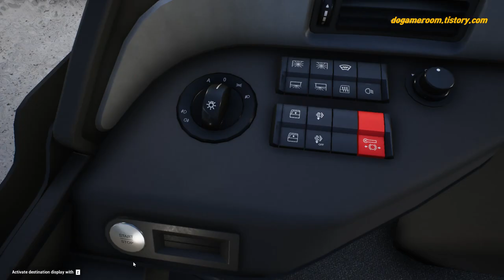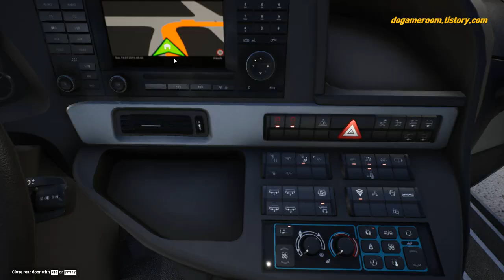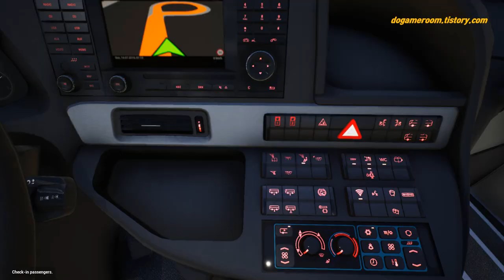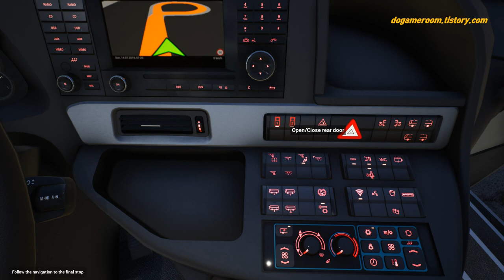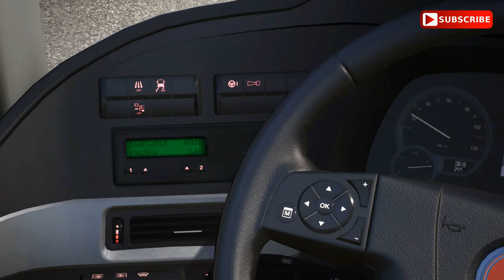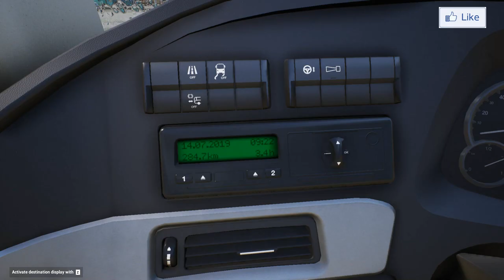🔴[G29]Fern Bus Simulator, 펀버스시뮬레이터 금호고속 빗길운행 영상 [TV Do]